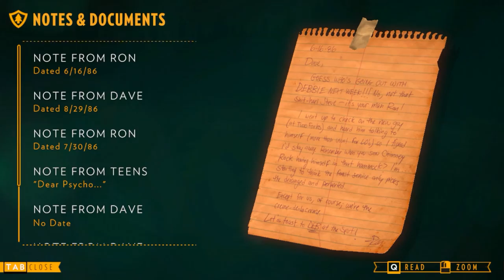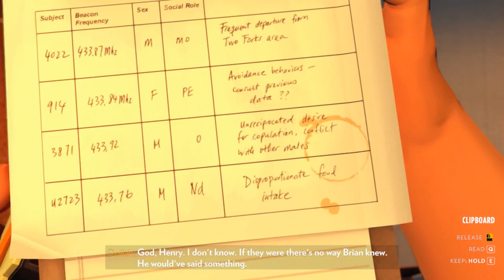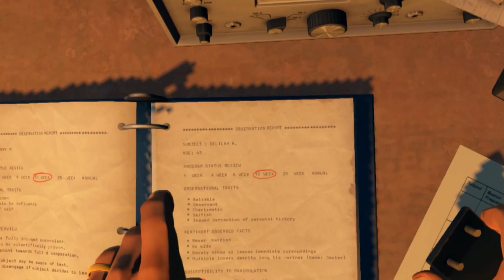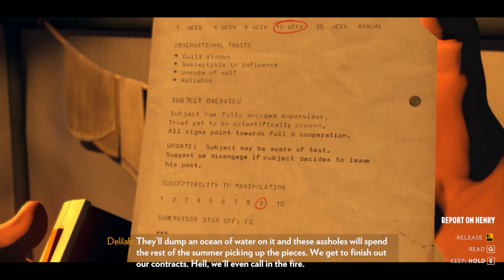Let's Play (Blind): Firewatch [05]